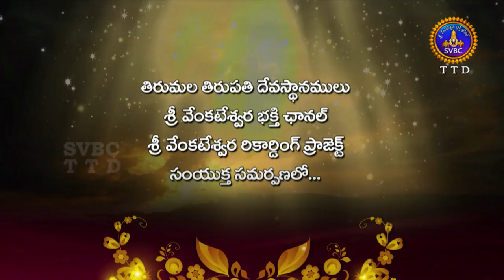Annamayya Pataku Pattabhishekam-Session-2 | EP 120 | Part 1 | 17-03-19 | SVBC TTD